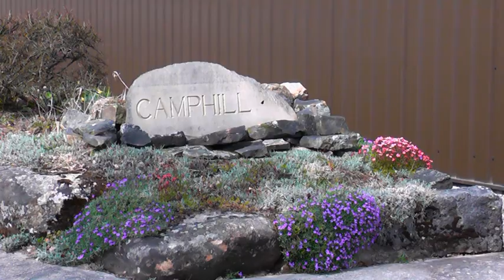It's not quite Corfu...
Volcano stops play. Or, it thinks it can...